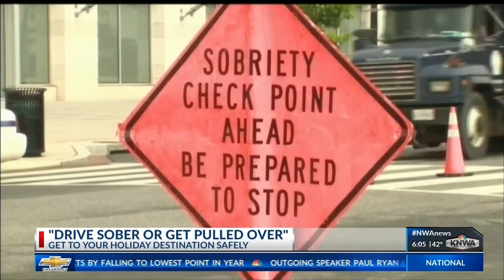DRIVE SOBER OR GET PULLED OVER KNWA